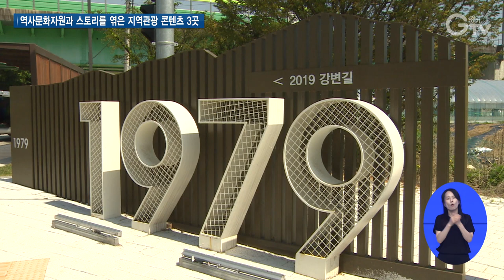도, 역사·문화·생태 이야기 담은 콘텐츠 3곳 선정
[앵커멘트]
날이 좋아지면서 근교 관광지에 대해 관심 갖으실텐데요.
경기도가 역사·문화·생태 이야기를 담은 관광지들을 발굴해 조성합니다.
현장을 서문형 기자가 다녀왔습니다.

[리포트]
추억이 담긴 노래가 흘러나오는 이 곳.

강변가요제길이라고 불리기도 하는 이 곳은 청평역의 역사를 담고 있습니다.

경기도와 경기관광공사가 올해 선정한 역사·문화·생태·평화 이야기를 담은 관광명소입니다.

[인터뷰] 원명석 / 청춘역 1979 조합 대표
“창고같고 여러가지 부설물도 많았고 건축자재들도 많이 쌓여있고...”

버려져 있던 공간이 주민들의 노력으로 ‘청춘역 1979’로 탈바꿈했습니다.

음악 축제를 개최할 수 있는 대공연장, 청춘역을 즐길 수 있는 식당·카페, 도자체험장 등이 들어선 겁니다.

또 다른 곳은 고양시 화전마을.

화전역 인근에서 즐길 수 있는 한국항공대학교, 화전역, 화전동 벽화마을, 드론앵커센터 등을 도보 보행로로 연결해 관광지를 조성했습니다.

[인터뷰] 김동원 / 고양시 관광과장
“화전지역은 고양특례시 중에서 가장 외진 곳이면서 낙후된 곳입니다. 화전지역의 낙후된 벽화마을을 많은 시민들한테 알려서 상품화하기 위한 콘텐츠 개발을 준비하고 있습니다. ”

마지막으로 역사와 자연을 느낄 수 있는 의정부시 부용길은 아홉 개의 소풍길 중 하나로 한글 창재의 주역 신숙주선생묘 등 역사적 인물과 문화재를 품고 있는 곳입니다.

[인터뷰] 김선덕 / 의정부시 관광진흥팀장
“이 장소를 바쁜 일상에서 벗어나 어릴 적 소풍 가는 마음을 즐길 수 있도록 숲 해설, 명상, 요가 프로그램과 역사문화체험 콘텐츠를 구성하여 관광객들에게 제공할 예정입니다.”

[인터뷰] 최용훈 / 경기도 관광산업과장
“지역 참여형 관광 및 새로운 여행트렌드 확산 기준에 맞춰서 시군의 대표적인 역사문화생태관광 콘텐츠를 지속적으로 확대해 나가겠습니다.”

선정된 지역에는 각 9천만 원의 사업비를 투입해 지역의 다양한 자원을 활용한 관광콘텐츠를 운영할 예정입니다.